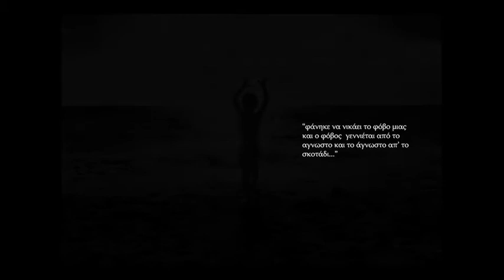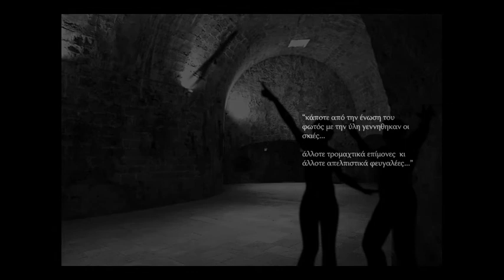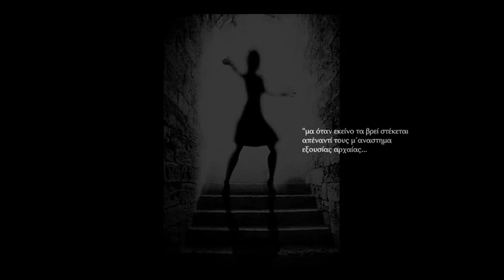Against the Light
Συνήθως μένουμε έκθαμβοι μπροστά στη λαμπρότητα του φωτός και ξεχνάμε τη γοητεία του σκότους...
Μα τί θα 'ταν το φως χωρίς τη σκιά; Τί θα ΄ταν η μέρα δίχως τη νύχτα;
Σαν φωτογράφος προσπαθώ να τιθασσεύσω το φως και κοιτάζοντάς το καταμέτωπα ακούω το σκοτάδι να μου μιλάει...
Δημιουργώ εικόνες από τα λόγια του και τις μοιράζομαι μαζί σας...

Φωτογραφία: Χρήστος Τσουμπλέκας
Κείμενα:Χρήστος Τσουμπλέκας
Μουσική: Philip Glass "Photographer"

Christos Tsoumplekas